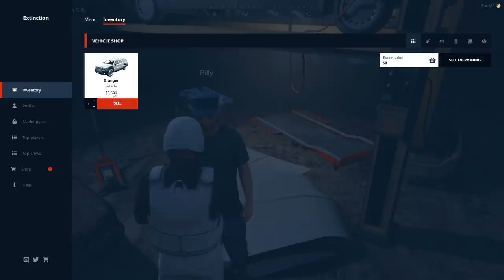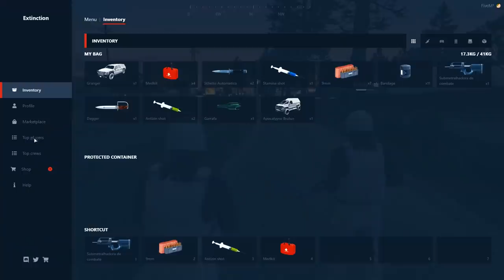GTA V ZOMBIES BRASIL - SOBREVIVENDO NO APOCALIPSE ZUMBI! #01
Será que consegui sobreviver nesse apocalipse zumbi no gta v ? venha conferir, eu "o inteligente" + 4 Troxas tentando achar a saída e viver como se vive hoje.

Fala pessoal, bora assistir GTA V ZOMBIES BRASIL - SOBREVIVENDO NO APOCALIPSE ZUMBI! #01